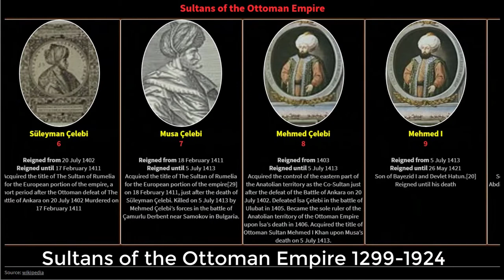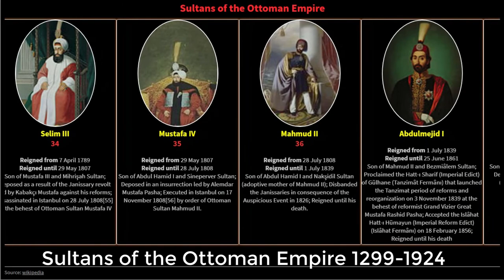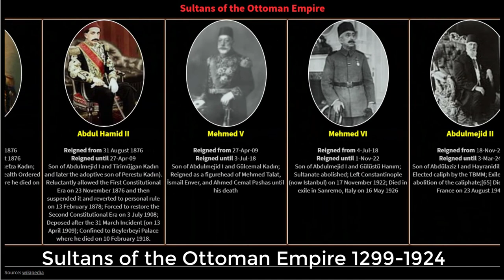Sultans of the Ottoman Empire 1299-1924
Timeline - Sultans of the Ottoman Empire 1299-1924

Animated Stats and racing bar chart

Source / wikipedia